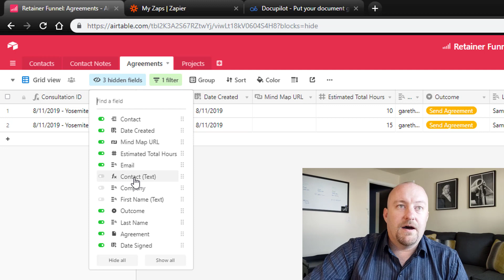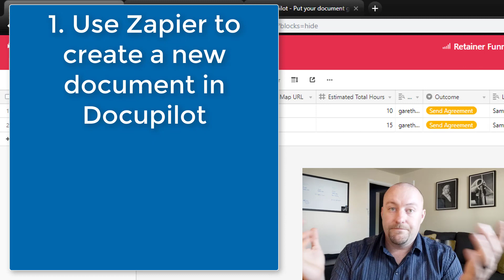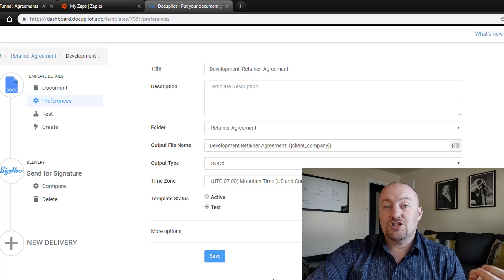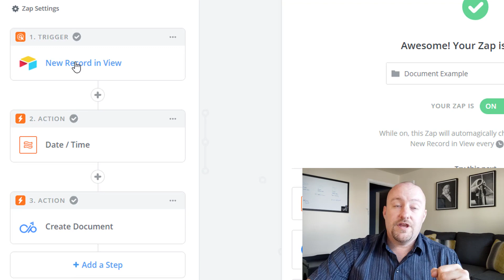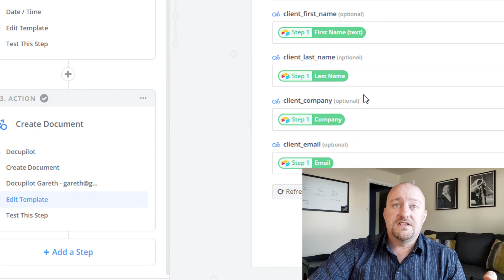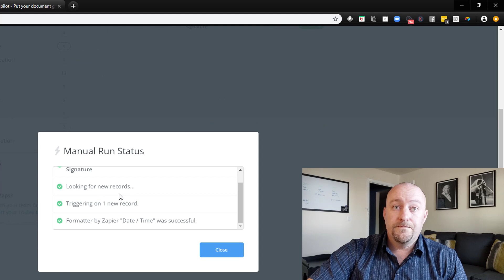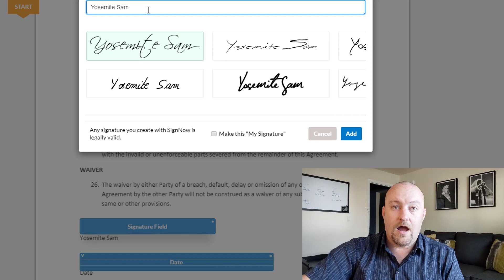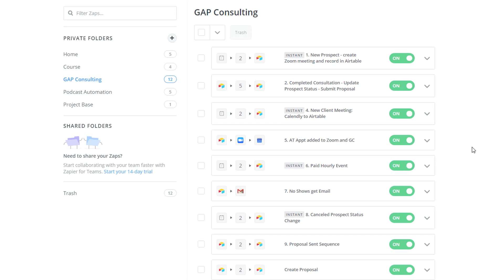Automate Document Creation and Send for Signatures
Many of the clients we work with are looking for highly unique and customized solutions. This is always fun, because it gives my team and I the chance to stretch and grow our automation skillset. However, there are also those automated processes that seem to be required for many businesses that we work with. One such example is the need for automated document creation.

Several months ago, I found a great software that allows users to create customized documents from a template doc. Certainly I’m not the only person who remembers the term “mail-merge?” It’s the process of taking a document template, adding ‘tags’ to the document, and then merging those tags with a spreadsheet or database, effectively creating many unique documents, each with the data of the individual rows or records. Thankfully, it has been years since I last used a mail merge. However, the process is something that we can easily replicate in the cloud today, using automation stemming from Airtable.

At the time I found the software, two other things happened at almost the same time:
I learned of another, less expensive software that did the same thing for less money
I promised I’d teach how to incorporate signatures with the process, but put it off for another time

Well, here we’re going to tackle both of those points in one fell swoop. I’m showing how to incorporate signatures in your automated documents, using Docupilot!

Not only do I tackle how to build an automation to create documents that are uniquely merged with specific data, but I also walk through the steps to send these documents to their recipients, asking for electronic signatures. If you could eliminate the need to manually create paperwork and to then send it out for signature - what would you do with your new found freedom?

Table of Contents: 📖 👇

00:00 - What this video covers
01:18 - Explaining the set-up in Airtable
03:04 - Outlining the automation
04:00 - Setting up the document
05:07 - Automating the signature elements
06:30 - Building the automation to create the document
08:55 - Testing the automation
09:48 - Exploring the client's perspective